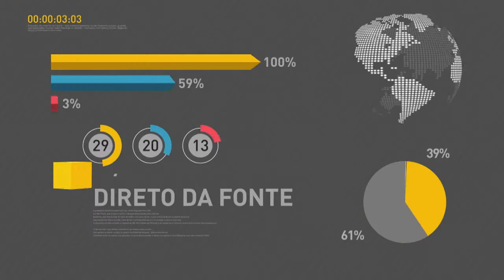BOLETIM REPÓRTER NBR 19h -30 de maio de 2018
REPÓRTER NBR 19h – 30.05.18: Novas  regras para o pagamento do valor mínimo do cartão de crédito entram em vigor em 1º de junho. e mais: prorrogado o prazo de adesão ao Programa de Regularização Tributária Rural, o chamado Refis Rural.